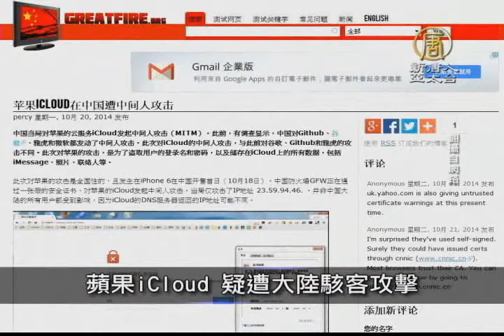【新唐人/NTD】10月21日中國一分鐘 蘋果iCloud 疑遭大陸駭客攻擊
蘋果iCloud 疑遭大陸駭客攻擊

網路觀察組織GreatFire.org聲稱，蘋果公司（Apple Inc.）的儲存和備份服務iCloud在大陸遭駭客攻擊。GreatFire.org推測，蘋果iCloud這次遭攻擊，可能與香港「占中」運動的圖像訊息被分享到大陸有關。

中國第三季度經濟增速放緩至7.3%

第三季度中國經濟增速降至五年來最低水平，放緩至7.3%，主要受樓市滑坡、內需及工業產出不振拖累。中國無法實現年度經濟增長目標的幾率越來越大，花旗銀行(Citibank)經濟學家丁爽說，他仍認為未來存在下滑風險，第四季度增長可能低于三季度。

王治文被送洗腦班前 曾出現腦血栓症狀

原法輪功研究會義務聯繫人、北京法輪功學員王治文被非法關押15年，從監獄出來後立即被轉往北京昌平一個洗腦班被繼續迫害。據前往接王治文出獄的國內親屬介紹，王治文目前身體狀況很差，不到一個月前突發腦血栓，出獄被送洗腦班前一天還在醫院中。王治文在出獄當天表現腦血栓後遺症症狀，並且患有多種疾病。

提款卡被吞 陸女怒拆ATM

大陸廣東省東莞市一名女子日前用自動櫃員機（ATM）提款不成，銀行卡無法退出，一怒之下徒手拆毀ATM。大陸網友尊稱她為「女俠」，還笑稱「高手在民間」。